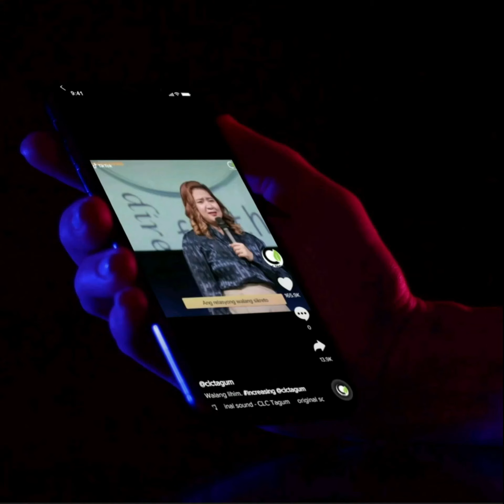BE INTENTIONAL!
so does every like, follow and comment.
Facebook: Christian Life Center - Tagum City
Regeneration UPNEXT
Sincerely, ABM: Arlene B. Molina
Life Coach JTM